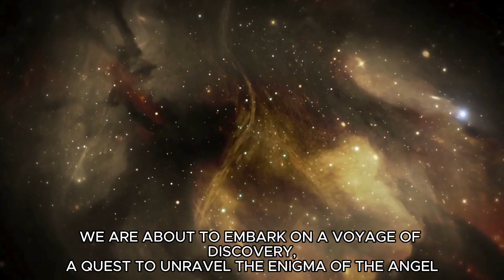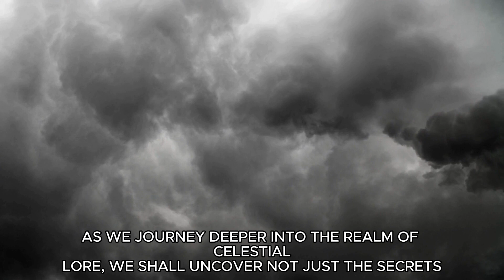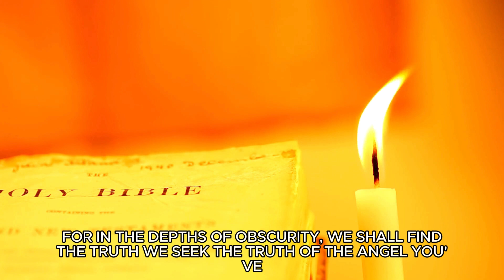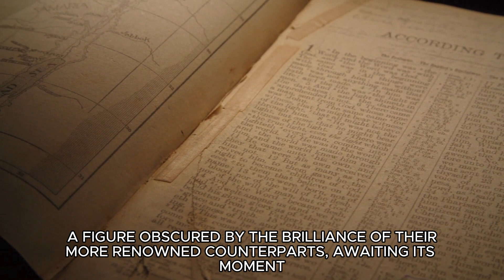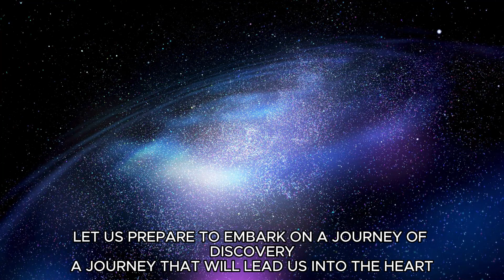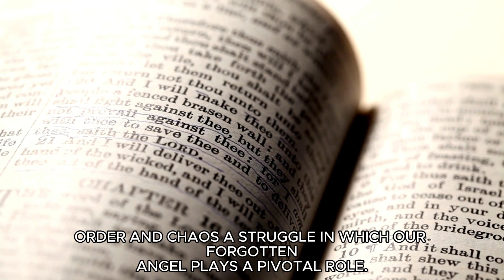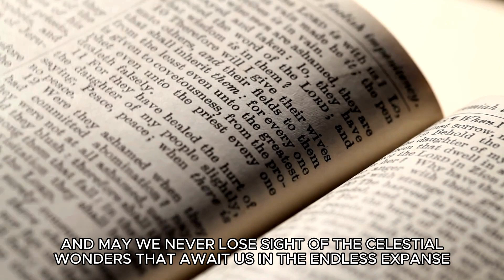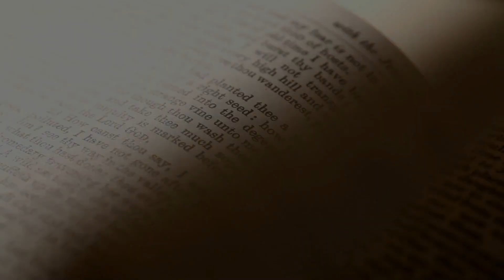Unveiling The Angel You've Never Heard Of ?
"Unveiling The Angel You've Never Heard Of" invites readers on an enlightening journey into the depths of celestial mysteries. This captivating exploration delves beyond the familiar tales of archangels Michael and Gabriel, shining a spotlight on a forgotten figure hidden within the annals of celestial lore. Through ancient texts and the wisdom of ages past, this narrative unfolds to reveal the obscured story of an angel whose name has faded into obscurity. As readers embark on this sacred quest, they will uncover hidden truths and cosmic revelations, illuminating the mysteries of the universe.